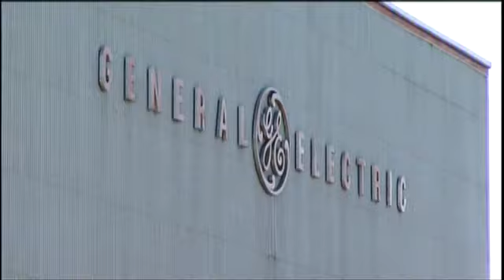Employees evacuated from building at GE facility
SCHENECTADY -- Officials confirm employees were evacuated from one building after an incident at the Schenectady GE plant.

According to police, the situation is being handled by the Schenectady Fire Department. Officials at GE say there was a malfunction during a test scan of a generator. The malfunction caused a loud noise and smoke.

About 10 people were evacuated from the building as a precaution, but authorities say there were no injuries. An investigation into the incident is currently underway.